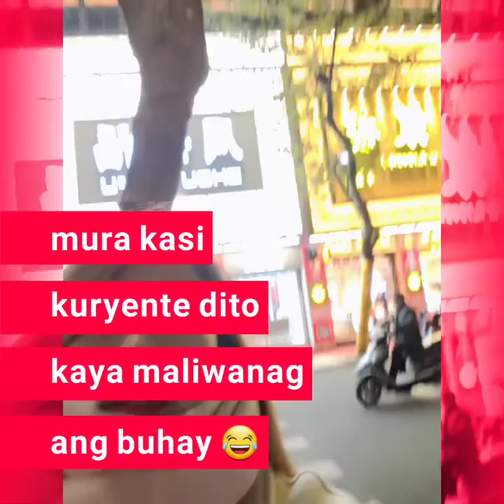Maginaw na gabi ❄️🥶